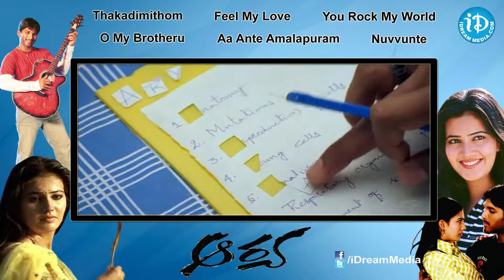Arya Movie Songs - Video Juke Box - Allu Arjun - Anuradha Mehta - Devi Sri Prasad